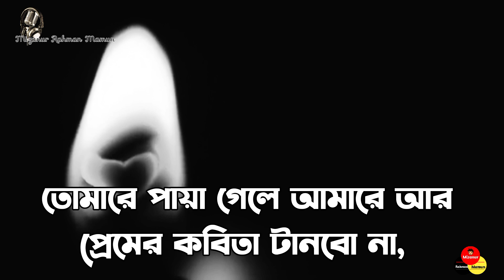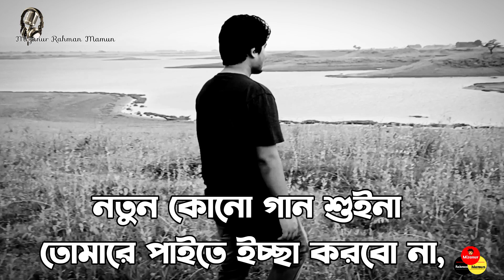ভালোবাসা থাইকা বিচ্ছেদ সুন্দর - জাহারা মিতু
কবিতা: ভালোবাসা থাইকা বিচ্ছেদ সুন্দর
জাহারা মিতু
সংগ্রহীত
আবৃত্তি :মিজানুর রহমান মামুন
ভিডিওতে: শাকিল

Artist : Niloy